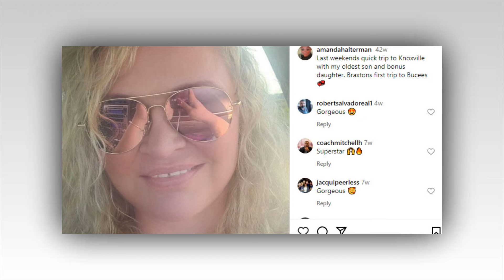NEW😱BiG NEWS !!Amanda Halterman's Astonishing Transformation: From 1000-Lb Sister to Slim Sensation😂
Sisters. You can find here the latest and trending news. Is a channel where you will find all about trending celebrity News. We try our best to give our audience the most truthful News.

#1000-Lb. Sisters